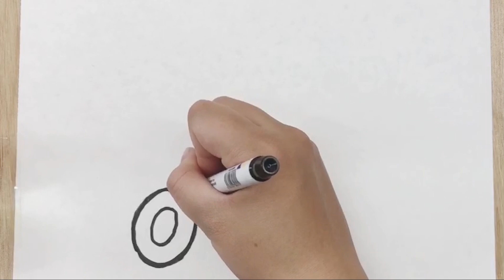How To Draw Beautiful Colorful Scissors | Easy Drawing | Learn To Draw Step By Step